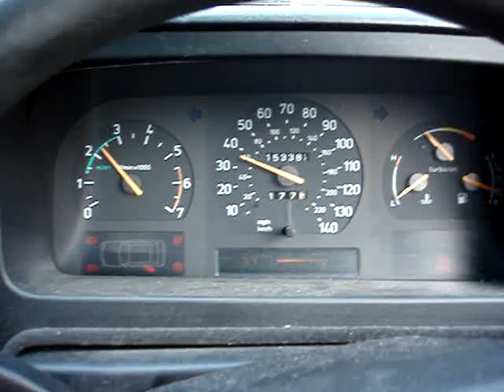Saab 9000 2.3 Turbo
Short 3rd gear boost test